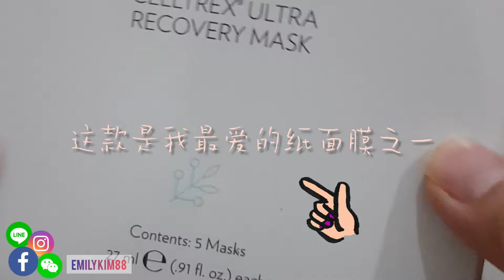Nu Skin 肌肤修复精华面膜 Celltrex Recovery Mask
面膜大家都听得多，但是“修复型”面膜大家有听过吗？

想像一下如果肌肤没有修复力，其他功效的面膜都会事倍功半！这是每个人都需要的第一张面膜❤

➡️100%纯棉！
➡️27ML超浓缩的精华液！
➡️修复你难搞的敏感肌！
➡️修复各种疤和防御系统！

Musician: @iksonofficial